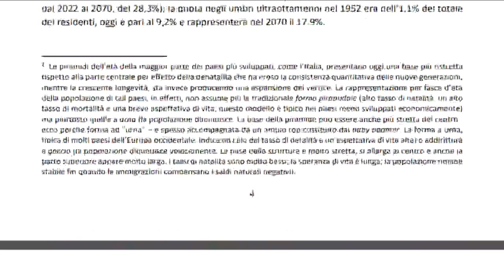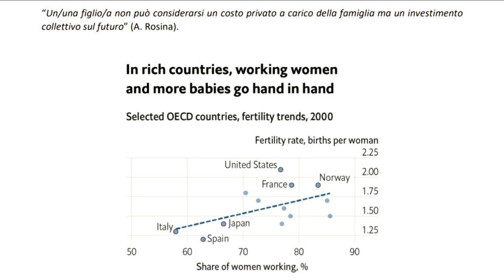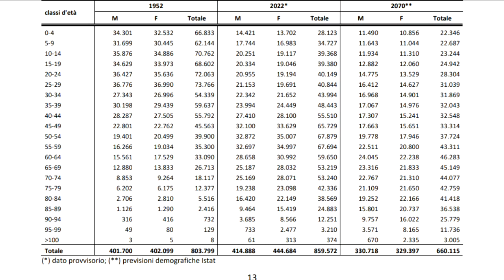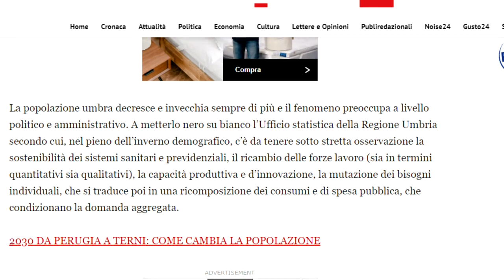L'Umbria e il calo demografico (il Punto di Stefano Vinti)